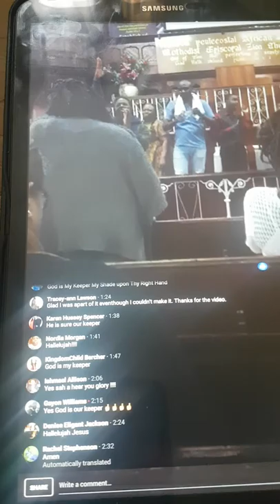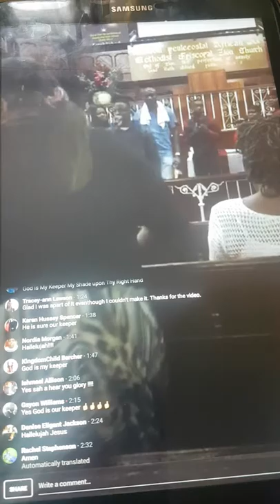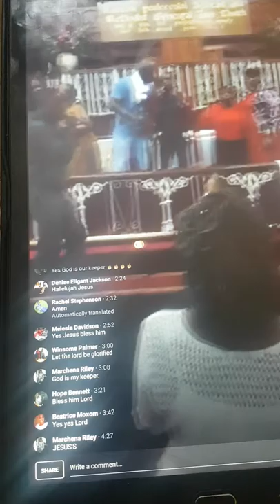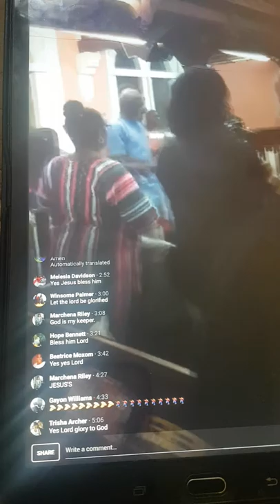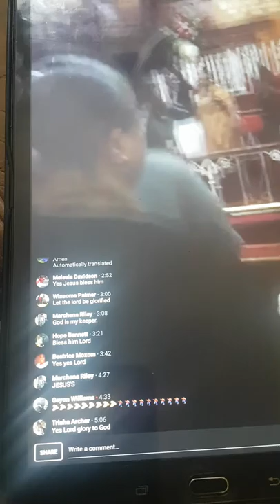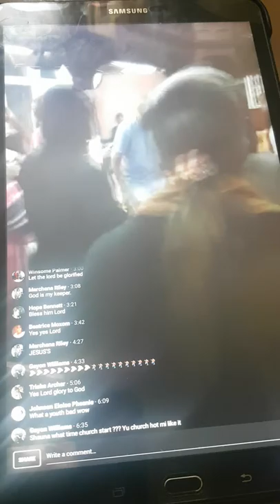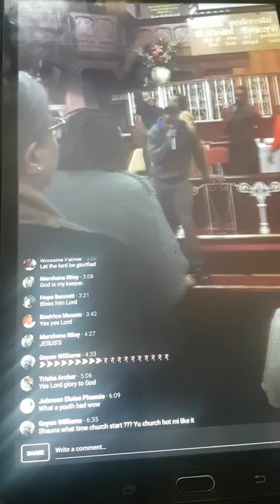Les Edwards old time zion